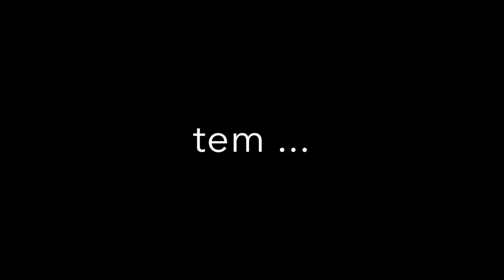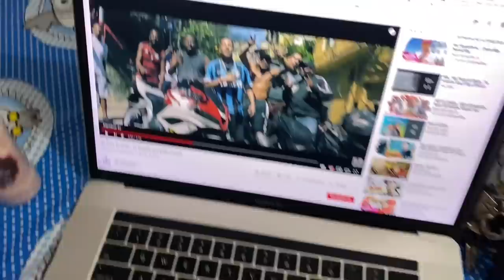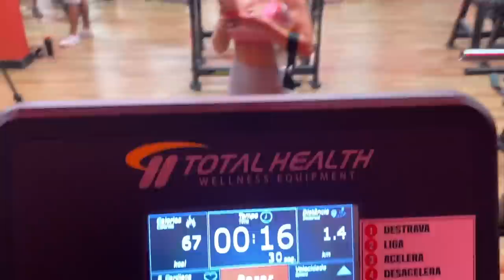MINHA EX E MINHA PRIMA